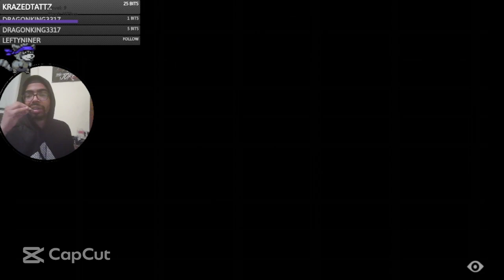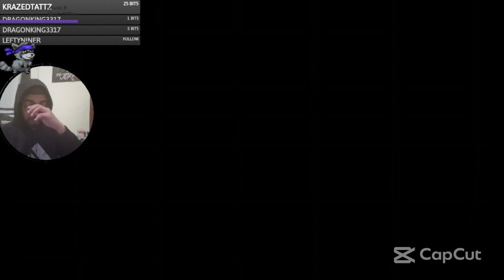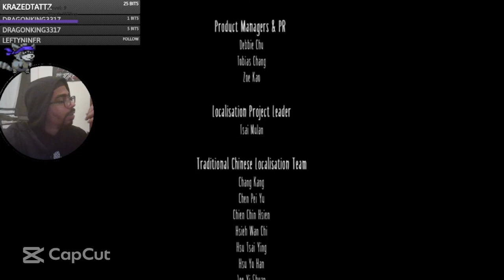SkyHighDiaz Little Nightmares pt 3